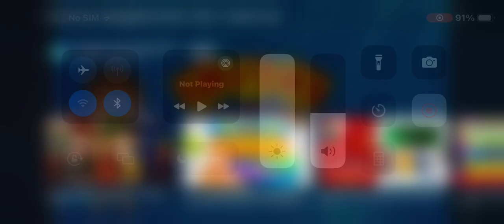hatchimals colleggtibles pixies 1 pack - smyths toys